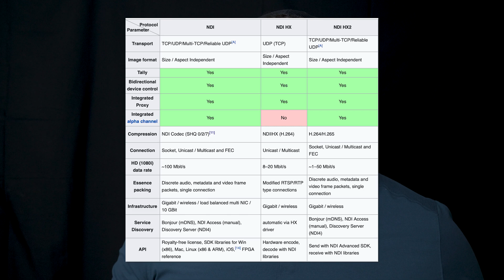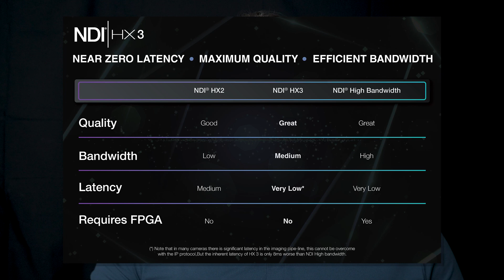NDI® And You, A Comprehensive Overview of NDI® and NDI®|HX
In this video Matt explains just what NDI® is, of course with the help of some very knowledgeable friends from Vizrt and NDI®. So let's go ahead and dive into the world of Network Device Interface and how it has influenced the video delivery and control space.

If you're looking for more information on NDI® don't hesitate to check out some of the resources from NDI® and the Vizrt Group. You can find and download the free NDI® Tools suite

Product Links